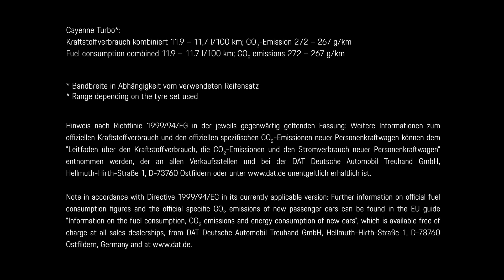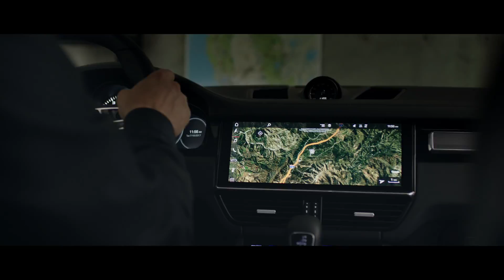The new Porche Cayenne Turbo Press film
With its world premiere at the 67th International Motor Show in Frankfurt, the new Porsche Cayenne Turbo is taking its place at the top of the model line. The completely new top-of-the-range model from the third generation of the Cayenne is once again raising the bar for sporty performance in its segment. The four-litre V8 biturbo engine delivers 404 kW (550 hp). The increased driving dynamics are based on the combination of innovative technologies, such as active aerodynamics including roof spoiler, controlled three-chamber air suspension, mixed tyres and the new high-performance brake. With additional options, such as rear-axle steering or electric roll stabilisation with a 48-volt system, the SUV can even achieve the driving characteristics of a true sports car. The new Cayenne Turbo accelerates from zero to 100 km/h in 4.1 seconds (3.9 seconds with the Sport Chrono Package) and reaches a top speed of 286 km/h.